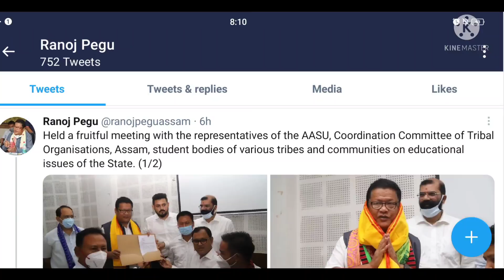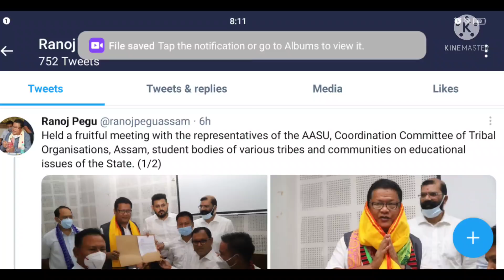শিক্ষামন্ত্ৰীৰ গুৰুত্বপুৰ্ণ ঘোষণা ॥ Big Announcement by Education Minister ॥